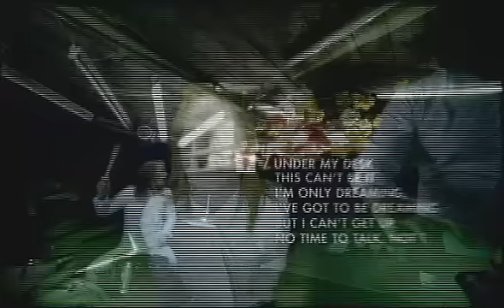Underoath - A Moment Suspended In Time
Music Video for "A Moment Suspended In Time" by Underoath.  From the album, "Define The Great Line" available in stores and online now.